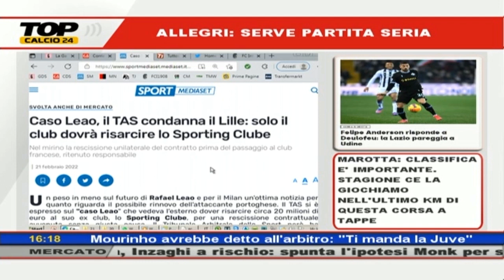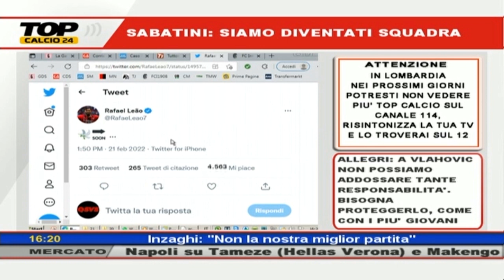RIUNIONE DI REDAZIONE - PUNTATA INTERA